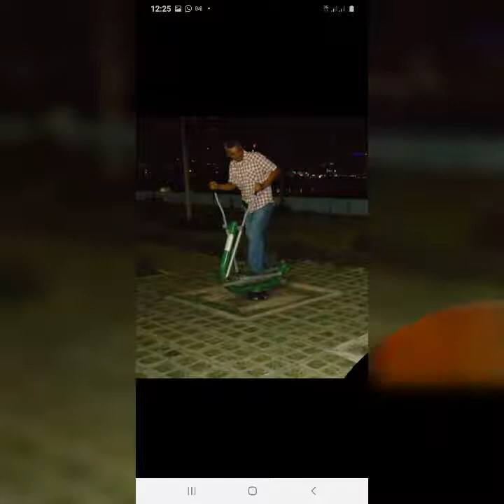FABIAN ORELLANA MI HERMANO Y AMIGO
Video de un mega amigo